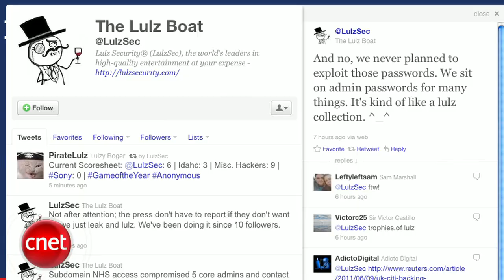CNET Buzz Report: Putting the "face" in Facebook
Facebook creeps out the world (again) with facial recognition tagging, Nintendo wins E3, and Apple gets into the cloud ... kind of.